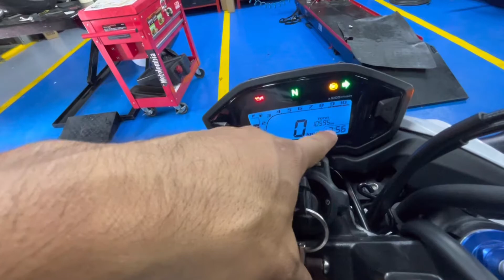🔥CB 500 f en colombia // LA NAKED MÁS DESEADA 😎// honda power of DREAM💥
Bueno  parceros el día de hoy les traigo un nuevo video en donde encontraremos la espectacular cb 500 F de una motocicleta que en la actualidad en Colombia no se encuentra pero estamos esperando a que Honda no sorprenda próximamente trayendo este nuevo modelo que es un icono a nivel mundial olvide suscribirse al canal de moto latino y compartír en todas tus redes sociales bendiciones￼